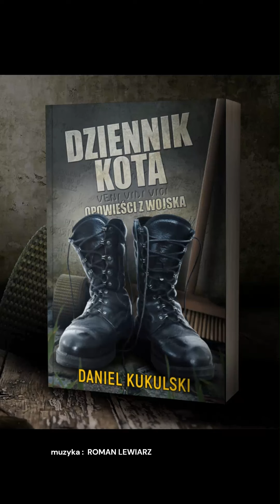Pierwszy dzień w wojsku DZSW 28dni